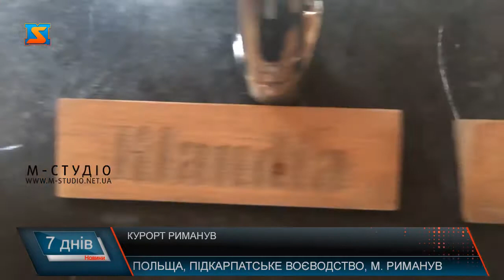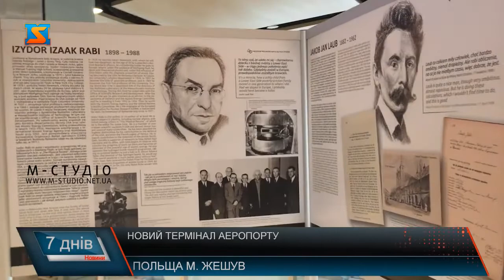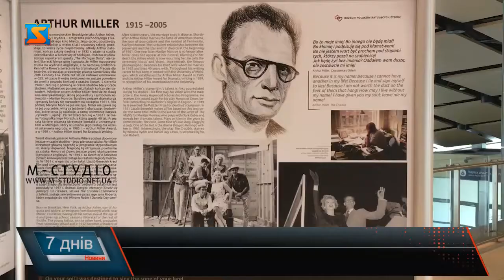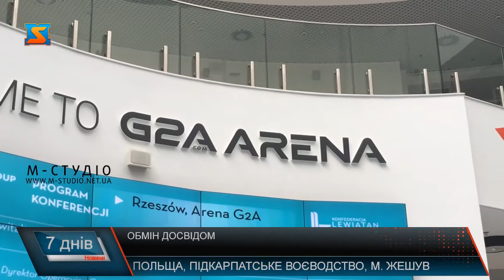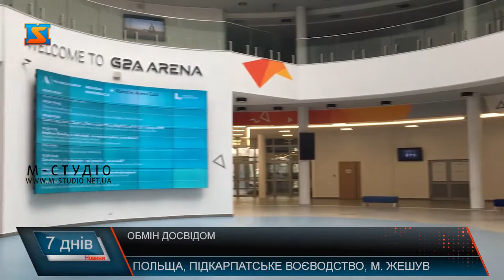Обмін досвідом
У рамках обміну досвідом між представниками преси Закарпаття та Підкарпатського воєводства наші колеги мали можливість подивитися, як розвивається край та чого вдалося досягти за останні 20 років. Журналістам розказали про пріоритетні напрямки розвитку Підкарпаття: це туризм, космічна та авіагалузі. Для унаочнення показали журналістам і найкращі об’єкти у цих сферах.